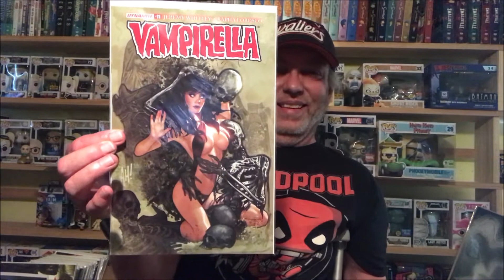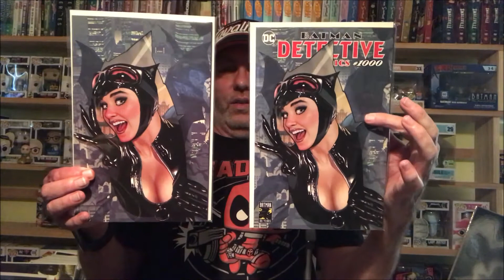Mail Call: Adam Hughes Detective Comics 1000 and Vampirella Variant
Hey Everyone. Here’s my Mail Call:  Adam Hughes Detective Comics 1000 and Vampirella Variant